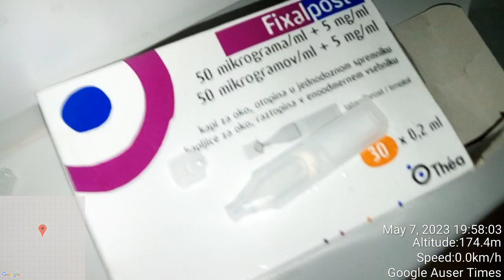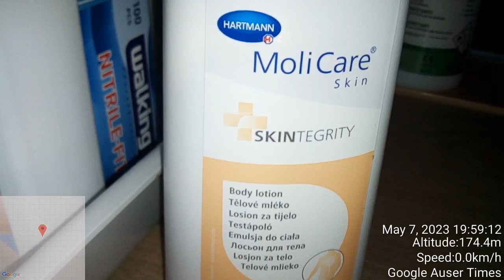Visit to father on May 7th, 2023 I also decribed nurse brother to nurse once I left and was right